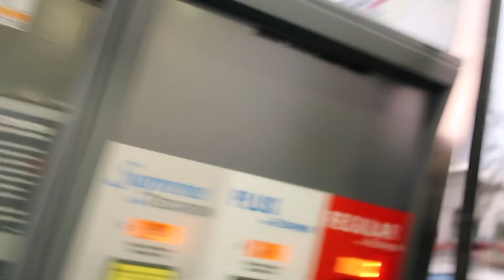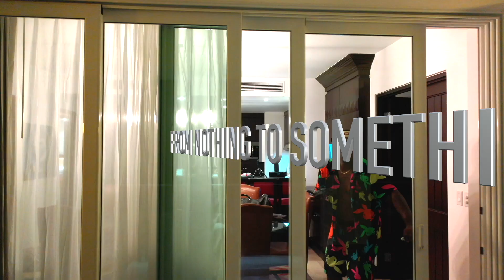QUEEN PREPARES FOR THE BIGGEST SURGERY OF HER LIFE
BE SURE TO LIKE THIS VIDEO & JOIN THE FAMILY